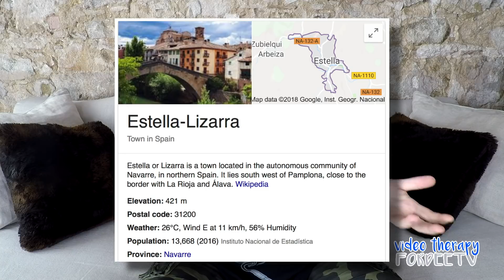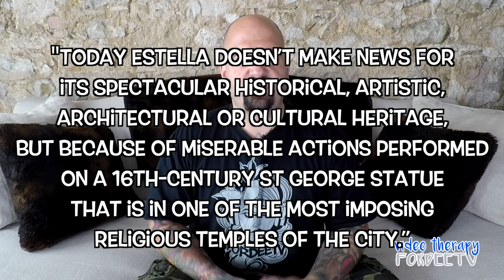Restoration Turns 500-Year-Old Spanish Statue Into Cartoon! – VT Episode 029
In this episode I talk about a botched restoration job of a 500 year old statue of San Jorge (Saint George). This took place in the city of Estella, Spain, 44km southwest of Pamplona, Spain. The commissioned a local art teacher for the restoration and you have to see the results!!! As always, the episode includes funny memes, my thoughts and so much more!

I hope you enjoy the new series and look forward to your feedback and participation in this journey!

Cheers,
Fordee

Thanks,
Fordee